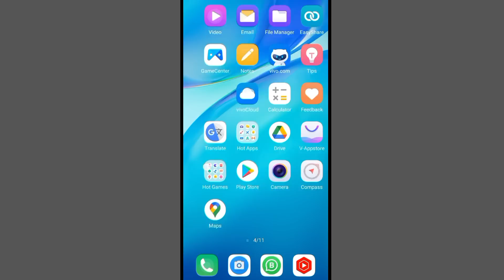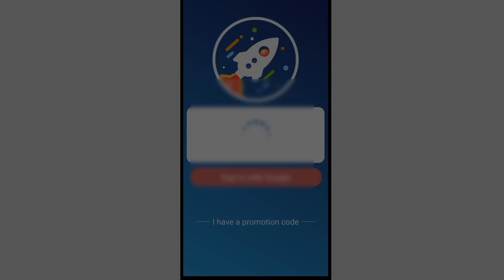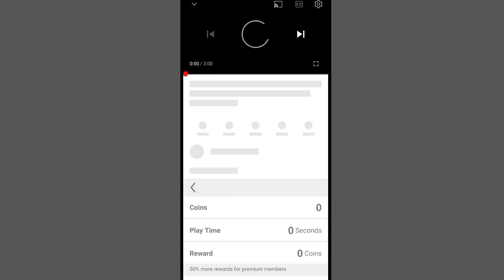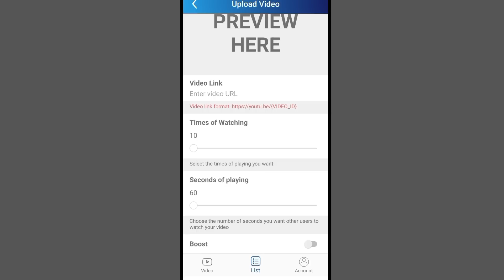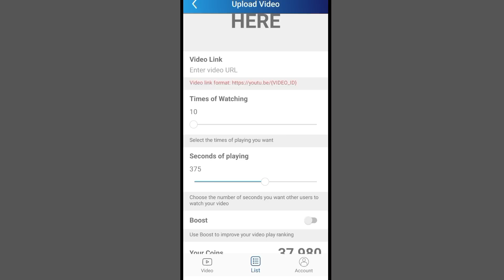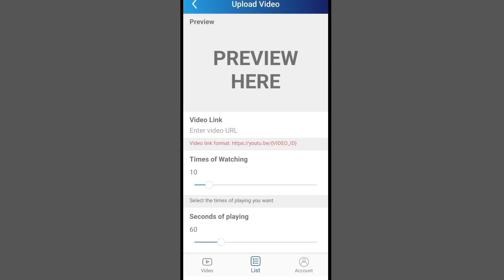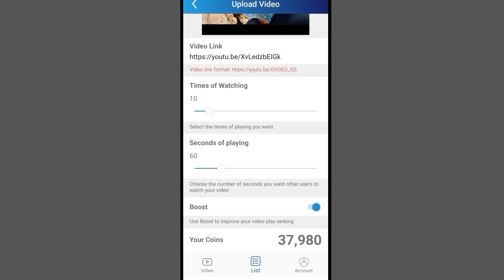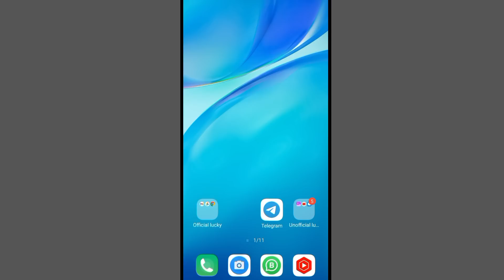Subscriber App - Subscriber Kaise Badhaye - How Increase 1K Subs & 4000 Watch time 🔥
thanx 🔥🥰